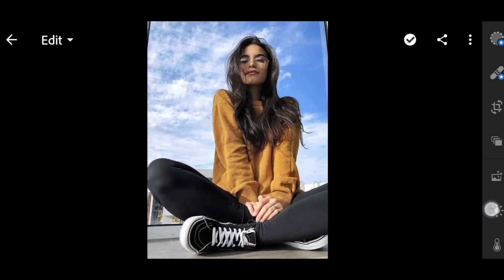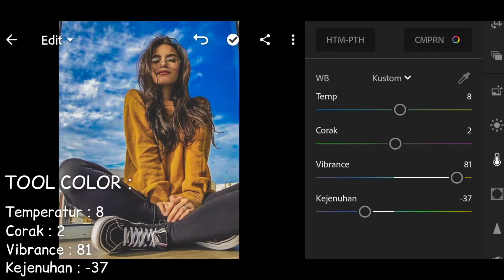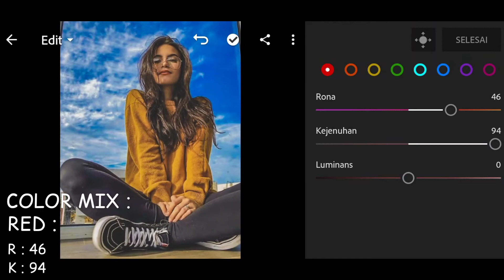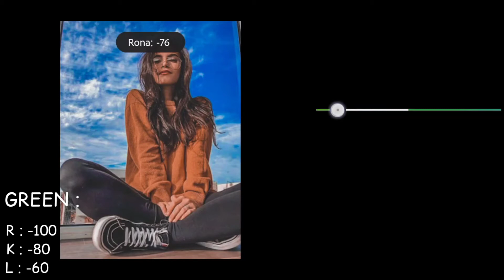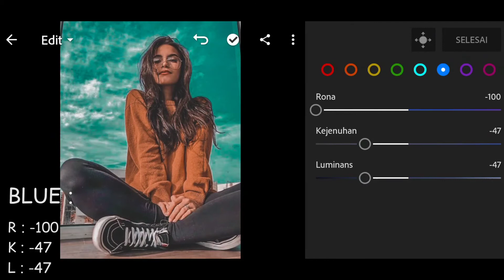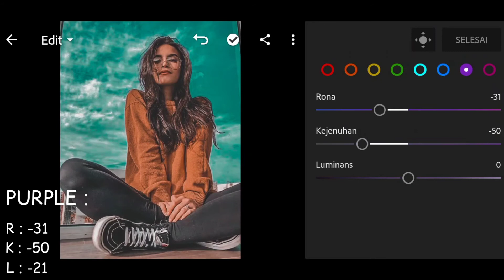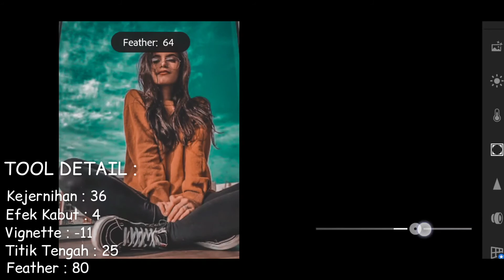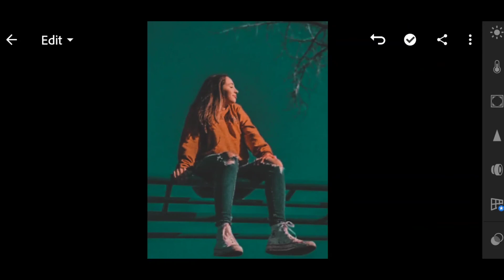Tutorial Edit Foto Ala Selebgram | Aqua Brown Preset Lightroom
Hai Sobat Editing...
Assalamualaikum teman-teman divideo kali ini aku akan membagikan   Tutorial Edit Foto Ala Selebgram | Aqua Brown Preset Lightroom | Lightroom Tutorial
Simak terus ya sampai selesai .

Tinggalkan komentar kalian ya dibawah untuk memberi kritik, saran, maupun pertanyaan.

Terima kasih .

+++ TONTON PLAYLIST LAINNYA YA +++